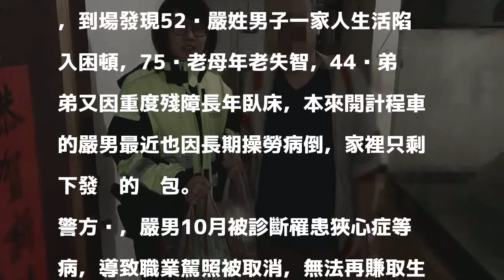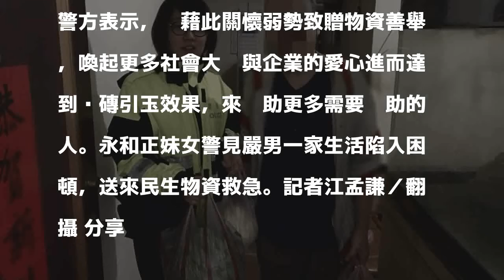小黃運將操勞病倒...一家三口剩發霉麵包度日